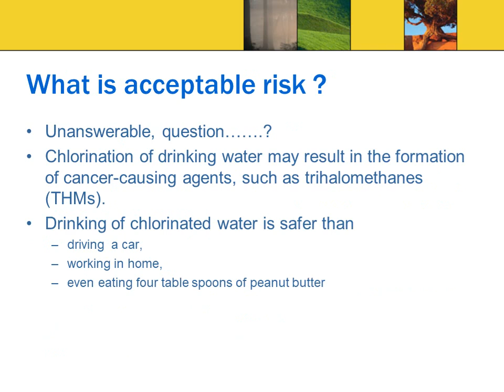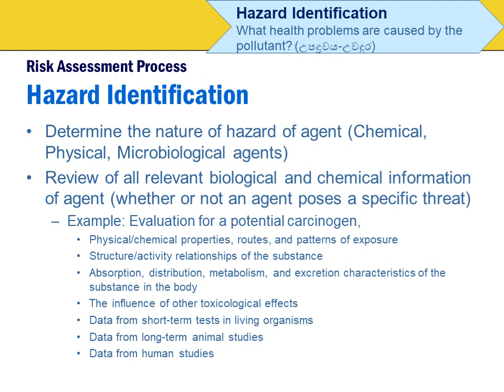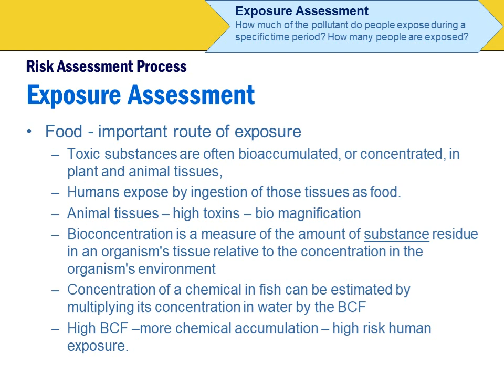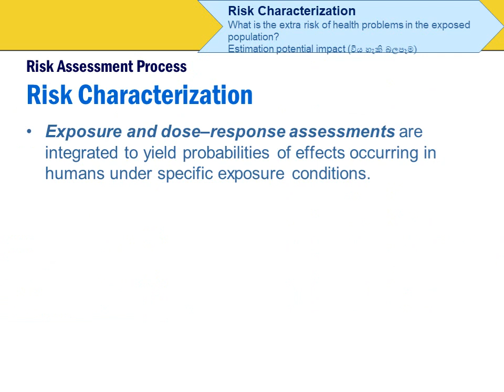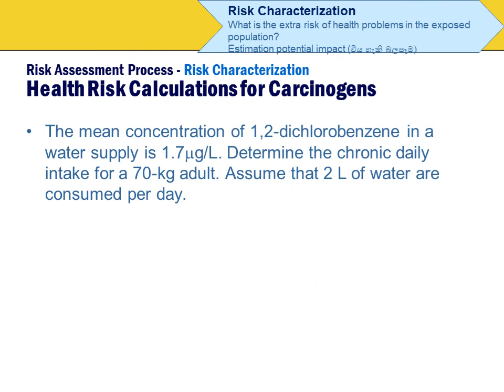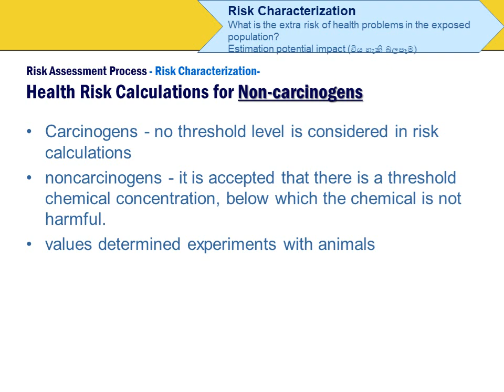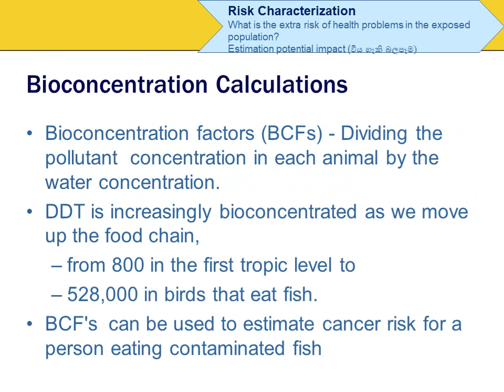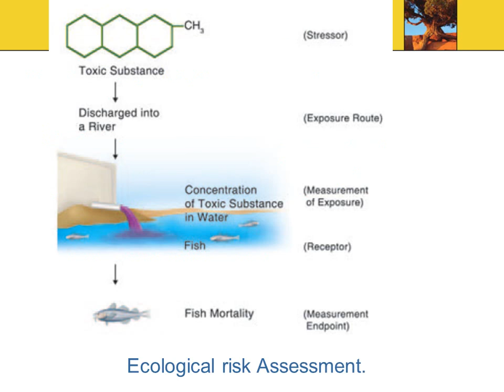ID1101 Risk assessment